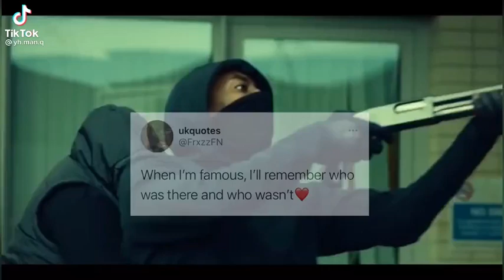remember who was there first 🤣🤣